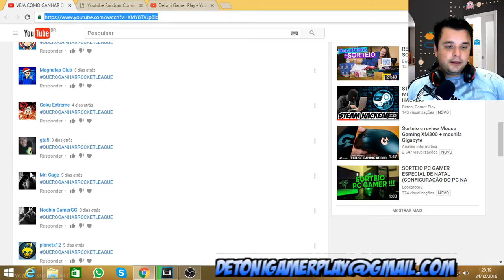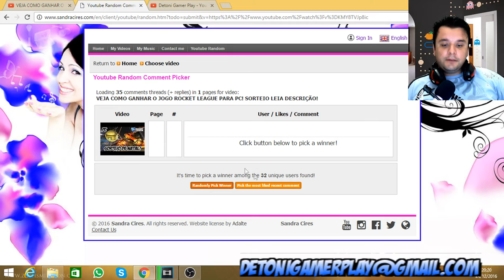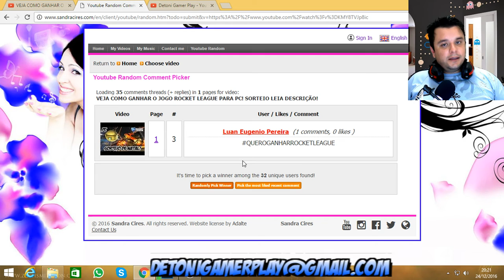GANHADOR DO JOGO ROCKET LEAGUE PARA PC PELA STEAM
* Steam - detonigamerplay